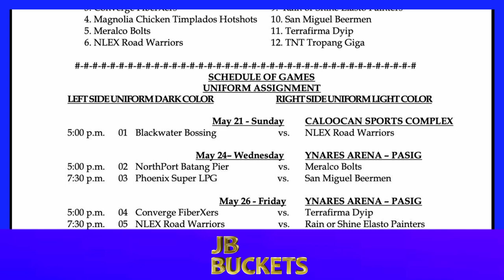PBA on Tour AT New Rules | Head Coach Challenge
Eto ang mga latest updates ngayon mga kabuckets